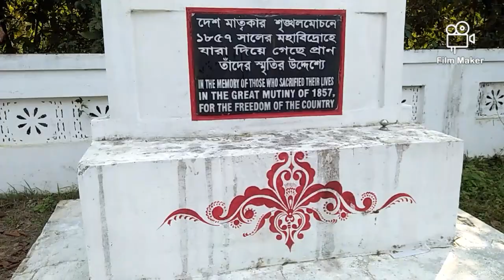Gyanyatra to Malegarh, Picnic tour to Malegarh Excursion to Latu Malegarh War Memorial, 2024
A constant reminder of the past, Malegarh Crematorium is considered a historic place where the brave soldiers of The Revolt of 1857 were cremated. More than 50 soldiers lost their lives during the revolt and the place was earlier under Sylhet district of Bangladesh which was before the Independence of India was under Karimganj district of West Bengal. It served as a battle field during the 1857 sepoy mutiny. Around 34 Native Infantry Regiments fought the battle against the British soldiers. The place falls along the Indo-Bangladesh border was a point of skirmish at the time of mutiny. However, both BSF and Bangladesh border guards shifted their border fences to prevent the actual site from falling into a no man’s zone. There is a marble and stone plaque present in the site which describes the story of the war. Necessary efforts and steps are taken for the preservation of the historical place by the state archaeology department.

POPULAR THINGS TO DO & SEE IN AND AROUND
There are various crematoriums present where the sepoys were cremated, this crematoriums reflects bravery and valor by every means. You will also find inscriptions and plaques describing the stories of war that took place at that time. Apart from this, two other spots, Malegarh-Sepoy Mutiny Point-1 and Malegarh-Sepoy Mutiny Point-2 are a centre of attraction for tourists.

GETTING THERE
Local transport services are available for tourists to reach Malegarh Crematorium. Government buses run through the place and auto rickshaws and cabs are also available but at comparatively higher fare than that of buses. Well connected adventurous roads make the journey worth enjoying.

Malegarh Crematorium Karimganj, Assam
Well connected adventurous roads make the journey worth enjoying.

There is no such time as best time and you can visit the place any time of the year. Rainy seasons are not advisable but dry winter seasons are good to visit the place.